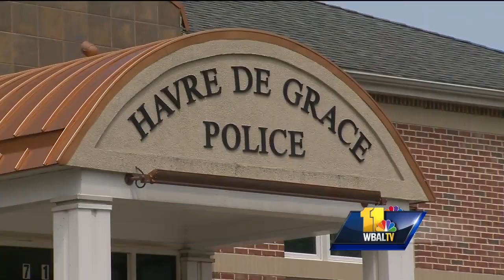Video: Family mourns teen in Havre de Grace killing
Havre de Grace police are investigating the discovery of a body Wednesday as a homicide. City police are not releasing very much information about the investigation. They only identified the victim as a female and said she was killed.